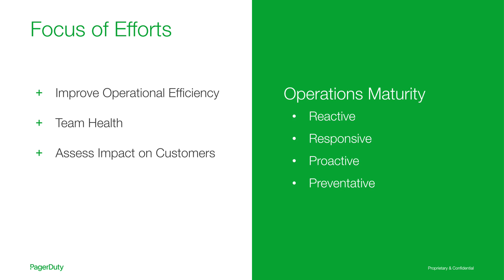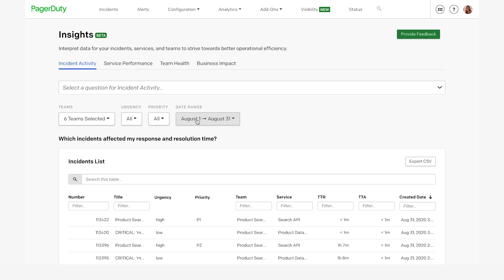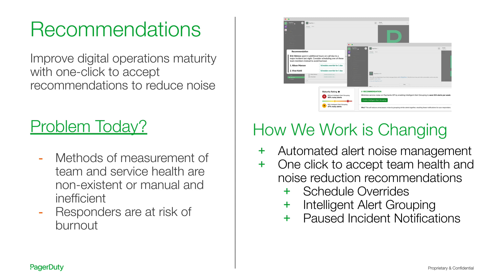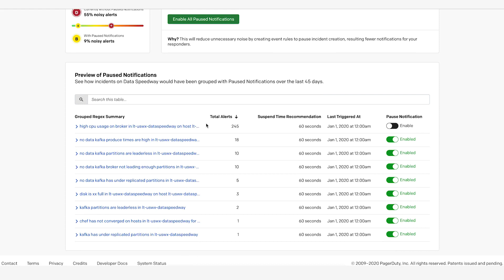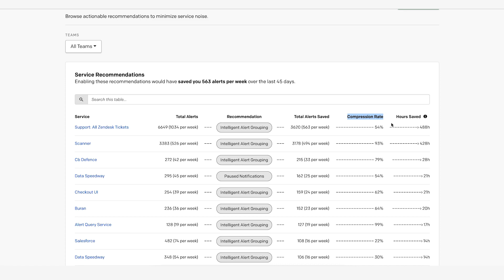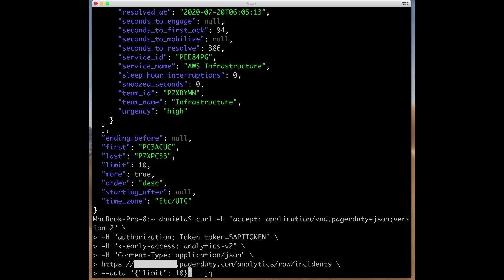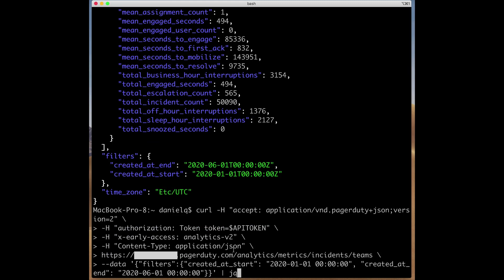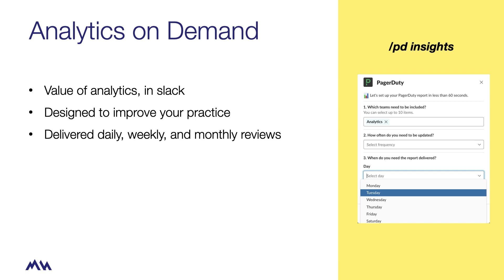PagerDuty Analytics (Full) - Analytics Lab: Curated Insights, Recommendations, & Analytics API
PagerDuty Analytics Lab extracts insights from PagerDuty’s deep dataset for personalized analytics to answer a myriad of questions (e.g., What was the cost of the last incident? Which incidents affected my resolution time?). In addition, we’ve codified our Maturity Model and benchmark data from over 13,000 customers to help users gauge where their businesses are in their digital journey, and to show them how they can improve their maturity by taking action on optimization recommendations.
You can automate report creation and share analytics where your team works through our Slack integration.